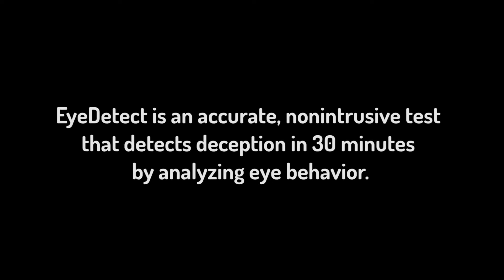10 Future Law Enforcement Technologies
Developments in technology have changed the environment of crime, which, in some of its new forms, poses a serious threat to society. At the same time the technologies of crime control are being transformed. If criminology is to respond adequately to this changed environment, it must make radical changes in its mission, its theories and its methodologies, the collective result of which would be to make the discipline more directly relevant to crime control and prevention. This would enhance the effectiveness of these activities and would also open up new and exciting career opportunities for criminologists. If criminology does not change, it will become eclipsed by crime science and will find it increasingly hard to survive – even in the protected environment of universities.